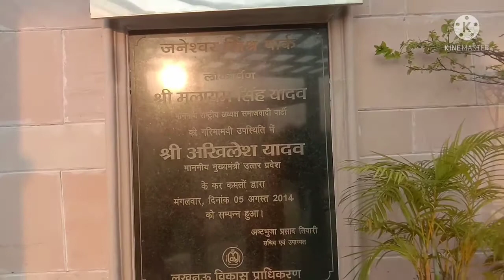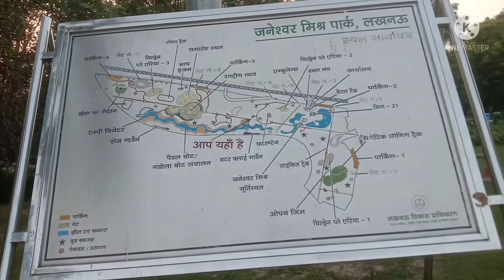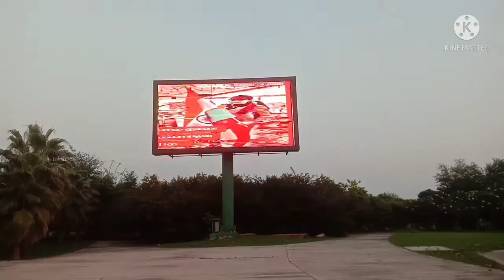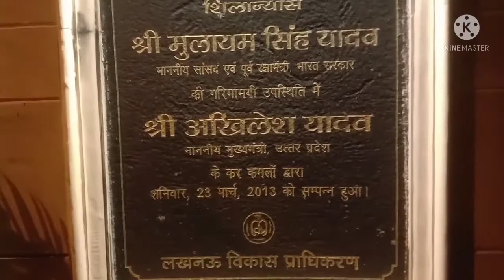Jneswar Misra Park 2021 Lakhnow!!एशिया का सबसे सबसे बड़ा पार्क!!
Jneswar Misra Park 2021!!
एशिया का सबसे सबसे बड़ा पार्क!!
my frist vlog. my frist vlog my frist व्लॉग
your quarish
My Frist Vlog
Ambedkar Park Lacknow 2021
Ambedkar Park keshe jana hai